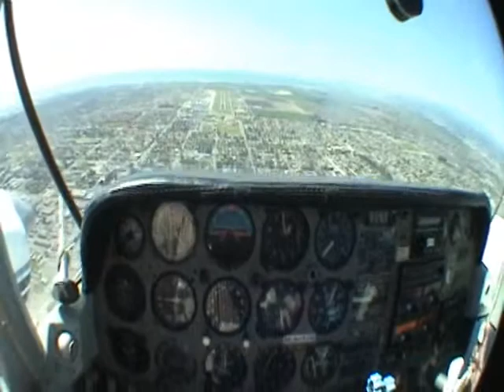Oxnard Flight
Landing a Dutchess at Oxnard California